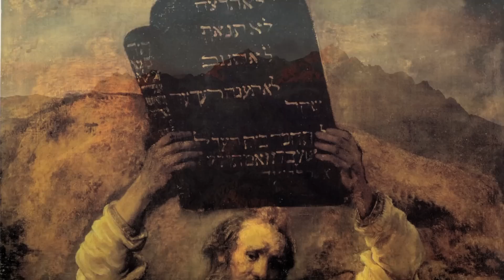Footsteps of Jesus 2014 Promo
A 13-Day journey in the "Footsteps of Jesus" through Egypt and Israel. Hosted by Pastor Wayne Cordeiro,New Hope Christian Fellowship, Oahu. November 3 - 15, 2014 Sign-Up today